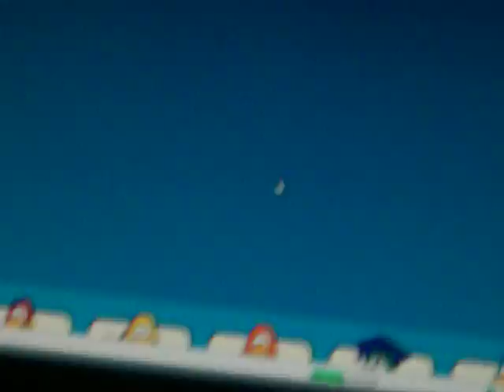MY CLUB PENGUIN ACCOUNT GOT BANNED! AND IM NOT HAPPY!